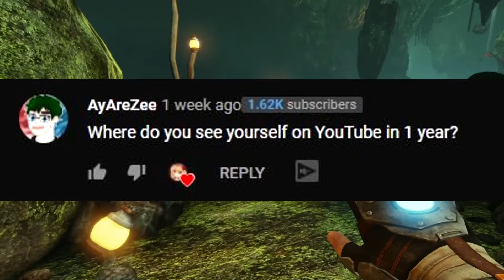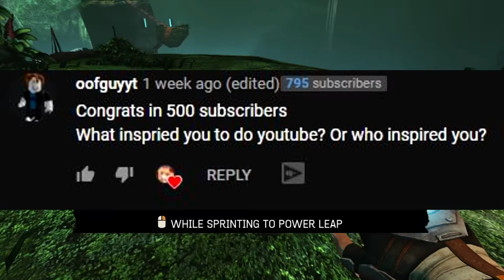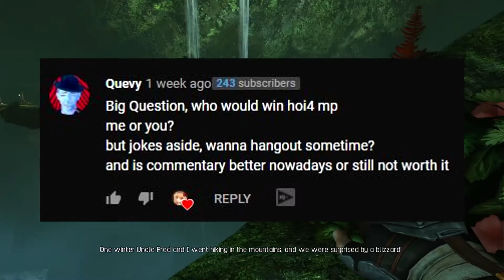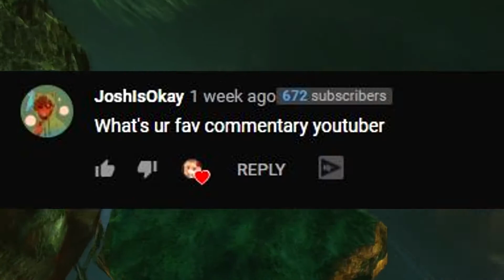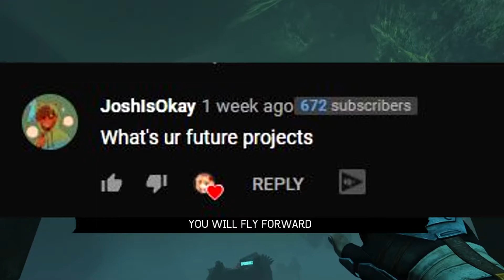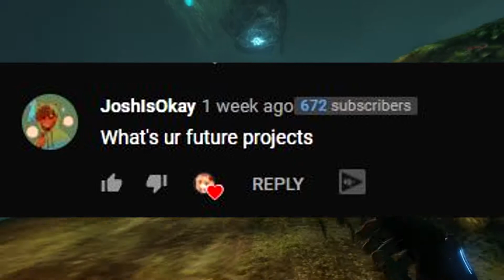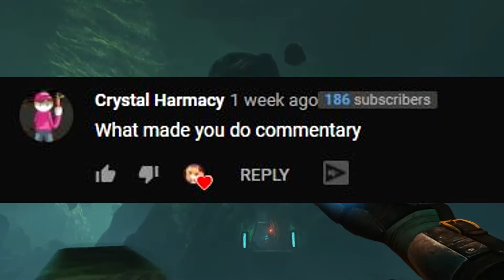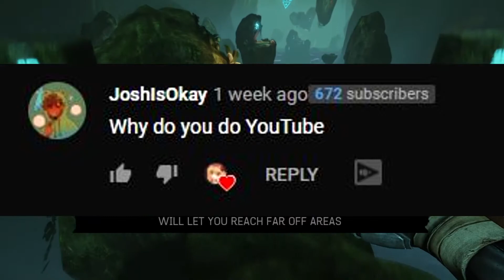500 Subscriber QnA!